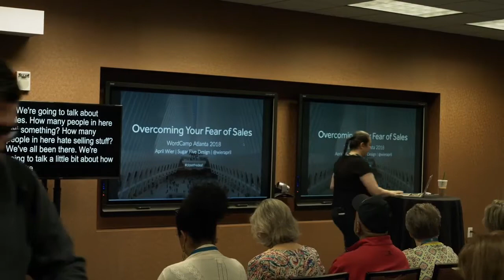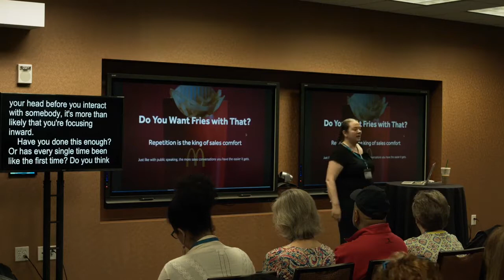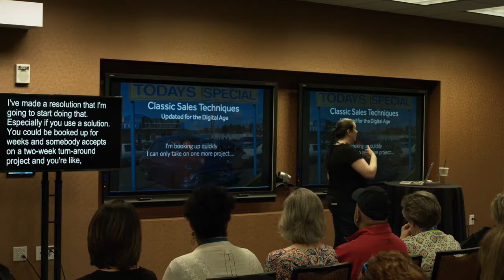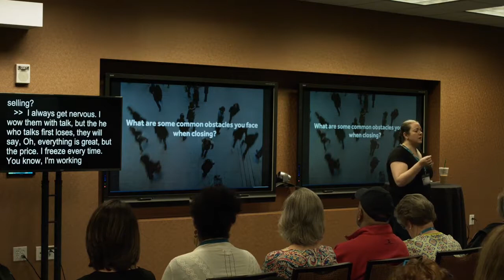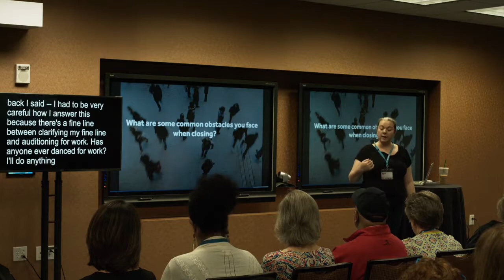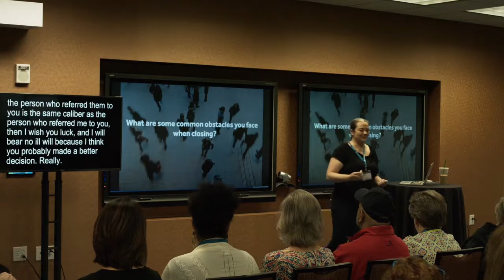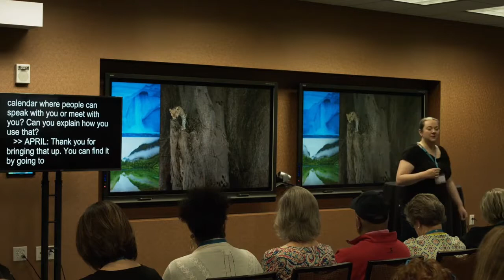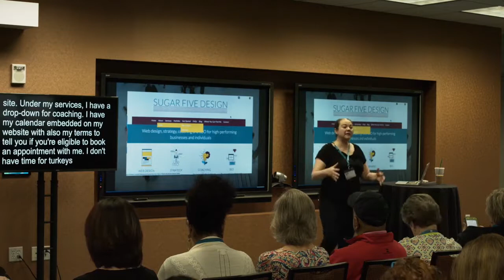April Wier: Overcoming Your Fear of Sales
If the fear of public speaking is greater than the fear of dying, the fear of asking for the sale cannot be far behind. Many business owners languish in low volume when, with a little bit of knowledge and practice, they can be kicking their sales into overdrive. We will cover classic sales techniques and update them for the digital age. We will also dig into the psychology that not only keeps some of us under-pricing but keeps us from closing the deal, at all. You don’t have to be cheesy, sleazy, or greasy to be a great salesperson. You will learn to sell with style and walk away with increased confidence to go out and make more money.